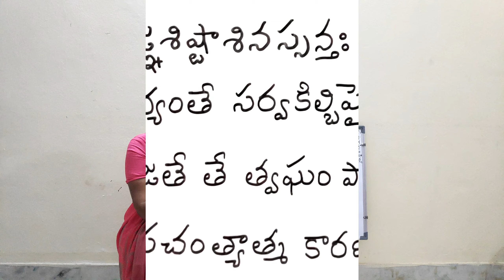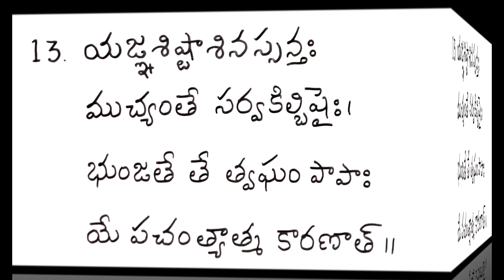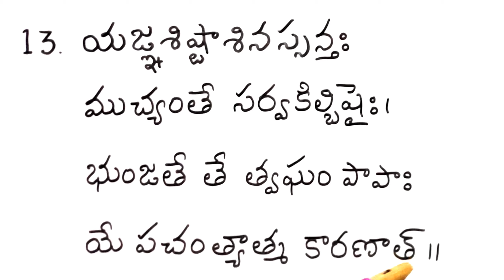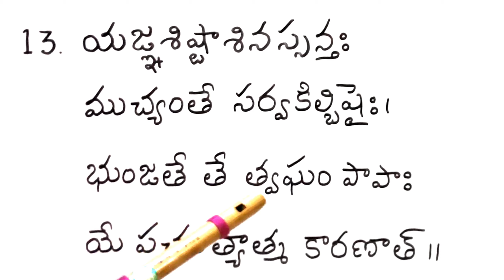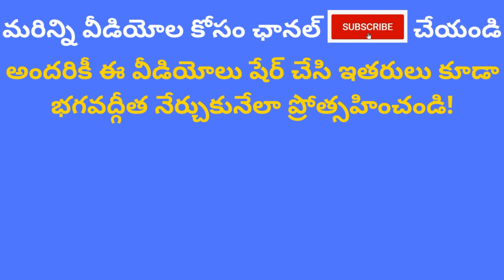Bhagavad Gita Telugu Classes| Chapter 3 Verse 13 | Karma Yoga| Indukuri Sarada| Easy to learn slokas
Bhagavad Gita Verse 3.13 in telugu
Bhagavad Gita Chapter 3 Karma Yogam Sloka 13 in telugu
Bhagavad Gita Chapter 3 Karma Yogam 13th Sloka in telugu
భగవద్గీత 3వ అధ్యాయం కర్మ యోగం 13వ శ్లోకం

పరిచయం:
నా పేరు ఇందుకూరి శారద. నేను పది సంవత్సరాలుగా భగవద్గీత శ్లోకాలు నేర్పుతున్నాను. ఇంటి దగ్గరే ఉండి సొంతంగా భగవద్గీత నేర్చుకోవాలనుకునే వారికి ఉపయోగకరంగా ఉంటుందని  నేను ఈ భగవద్గీత తెలుగు యూట్యూబ్  ఛానల్ పెట్టాను. ఈ వీడియోల సహాయంతో ఎవరైనా సరే సులభంగా కొన్ని నిమిషాల్లోనే ఒక శ్లోకాన్ని కంఠస్తం చేయగలరు. పిల్లలు కూడా ఈ విధానంలో  సులభంగా నేర్చుకోగలరు. మొదట్లో పిల్లలు నేర్చుకోవడానికి కొంత ఇబ్బంది పడే అవకాశం ఉంది కానీ పెద్దవారు వాళ్ళకి కొన్ని శ్లోకాలు నేర్చుకునే దాకా సహాయపడితే తరువాత తమంతట తామే నేర్చుకుంటారు.🙏

About:
My name is Indukuri Sarada. I am teaching Bhagavad Gita chanting from 10 years. I started this Bhagavad Gita తెలుగు youtube channel to help people who want to self learn Chanting of Bhagavad Gita Slokas from the comfort of their home. With the help of these Telugu video classes, anyone can easily learn and remember one sloka within few minutes. Even children can follow these lessons and self learn. Children may feel it a bit hard to learn initially, we highly recommend parents to guide them till they learn a few slokas after which they will get adopted to the method of learning.🙏
Facebook Page FB  t.ly/EV8Q